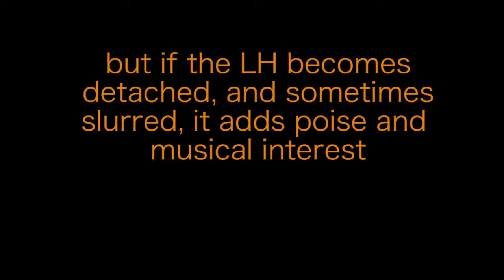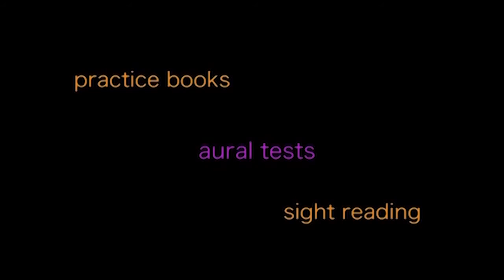La Lutine by Kirnberger ABRSM Grade 4 Piano 2015 – 2016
Try it free - Grade 4 Aural Test Training by E-MusicMaestro.